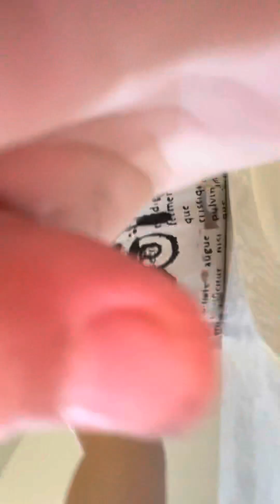My New house and morning routine by Lil Mike